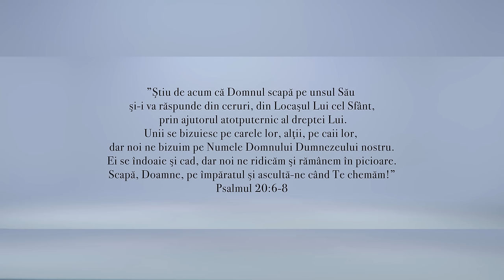Stiu de pe acum | Sunny Trancă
Cântecul STIU DE PE ACUM l-am scris impreuna cu sotia mea, Adina, in timpul pandemiei si este inspirat din Psalmul 20:6-8 si Romani 8:28.
Era asa multa nesiguranta si frica cu privire la prezent si viitor, iar versetele acestea ne-au dat atat de multa incredere in Dumnezeu! Nu trebuie sa se termine lucrurile ca sa avem certitudinea ca Dumnezeu este cu noi ci El ne-a asigurat de atat de multe lucruri inainte de a se intampla.

Stiu de acum ca Domnul este cu noi prin orice am trece (Romani 8:38, 39)
Stiu de acum ca toate lucrurile lucreaza spre binele celor care il iubesc pe El (Romani 8:28)
Stiu de acum ca zilele noastre sunt scrise in cartea Lui (Psalmul 139:16)
Stiu de acum ca nimic nu il ia prin surpindere pe Dumnezeu (Ioan 13:19)
Stiu de acum ca nici o incercare nu este peste puterile noastre iar Dumnezeu impreuna cu incercarea a pregatit si calea sa iesim din ea (1 Corinteni 10:13)

Da, noi suntem din aceia care avem certitudine!

Muzica si versuri: Sunny & Adina Tranca
Productie audio & mix & master: Marius Pop
Productie video: Cinematica
Cu participarea: Sergiu Dicoi – clape | Cristi Gheran – chitara electrica | Danut Blaga – bass | Emanuel Dorobant – tobe
Parteneri: Adi & Alina Cionca